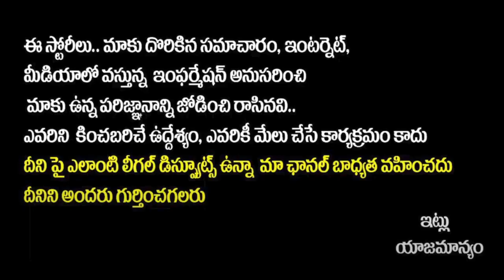Interesting Facts about Taraka Ratna Life | Taraka Ratna Cine Entry JR NTR | Socialpost TV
Hello Friends,